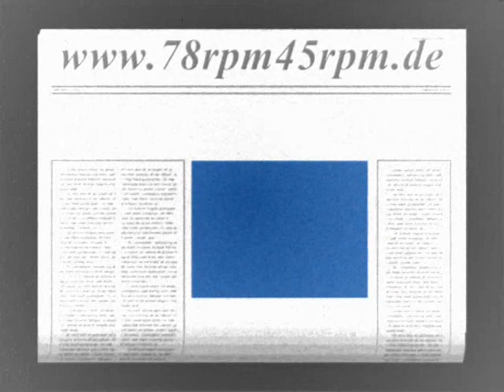Die Ballade vom semmelblonden Emil Heinz Rühmann